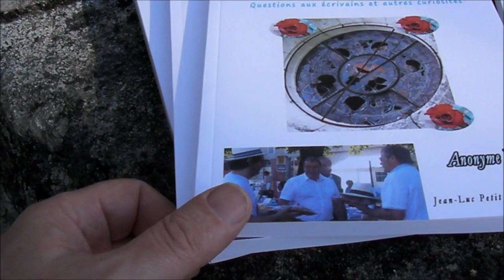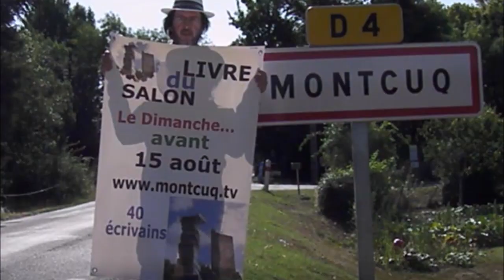Salon du livre Montcuq 2018 discours en intégralité : subventions aux associations selon Mme Sabel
Montcuq en Quercy Blanc un salon du livre qui va peut-être se mettre en pause ou format allégé en 2019 si la municipalité ne clarifie pas la situation...

Vidéo en intégralité pour vous permettre de mesurer la portée des propos d'une 1er adjointe représentant M. Le maire (actuellement à l'étranger)
Mme Marie-José Sabel "oublie" d'accueillir officiellement, de remercier, M. sous-préfet de Cahors et Mme la députée. Puis tient des propos surprenant dans un département où le clientélisme n'existe plus !

La subvention  ? "Peut-être que l'année prochaine si vous vous comportez d'une façon différente, dans vos paroles surtout. Voila, donc je sais pas peut-être que l'année prochaine, comme l'a dit le maire, nous soutiendrons..."

Salon du livre Montcuq en Quercy Blanc 2018 les discours : quand la 1ere adjointe ne semble pas à la hauteur de la situation

Les discours... Non, ce ne fut pas de la banalité !...
Salon du livre Montcuq en Quercy Blanc 2018 les discours officiels :
- Stéphane...
- Mme Marie-José Sabel, 1ere adjointe
- Mme Huguette Tiegna, députée du Lot
- M. Marc Makhlouf, sous-préfet de l'arrondissement de Cahors et Secrétaire Général de la Préfecture

Quelles seront les réactions après les propos de la 1ere adjointe de Montcuq en Quercy Blanc ?

Les subventions à une association culturelle liée à la soumission de son président dans le cadre de ses activités de chroniqueurs ? Version 2018 du clientélisme lotois ?